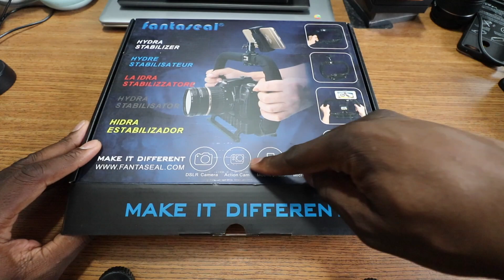Fantaseal 4-in-1 Smartphone+Action Camera+Camcorder+ DSLR Camera Stabilizer C Shape Rig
camera stabilizer